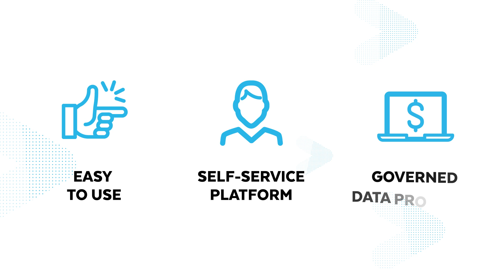Snowflake for Data Mesh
Snowflake’s cross-cloud platform enables domain teams to seamlessly collaborate and share data products across clouds and regions without copying or ETL. Domain teams can work with tools and languages of their choice, and scale resources independently with Snowflake’s elastic performance engine. With Snowflake, organizations can strike the right balance between domain ownership and governance standards.